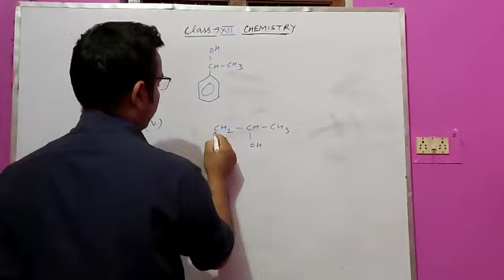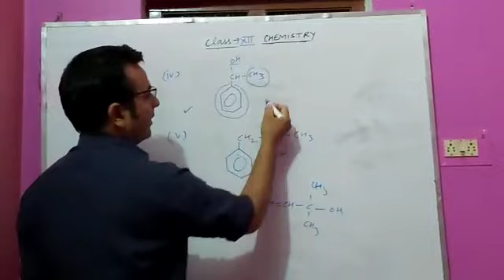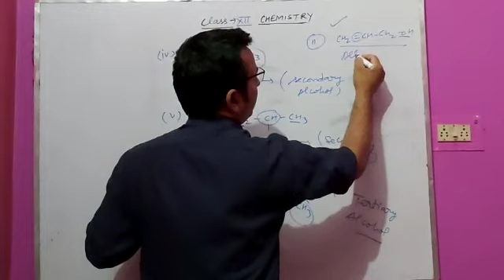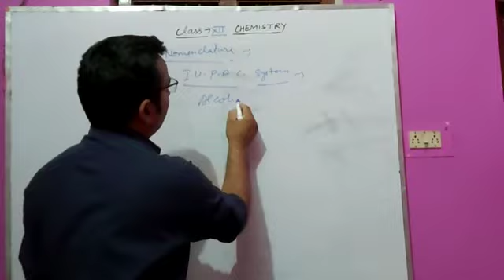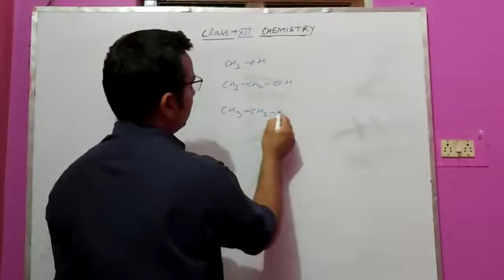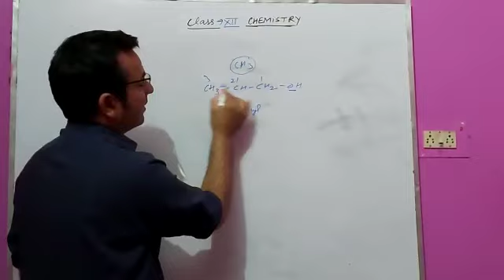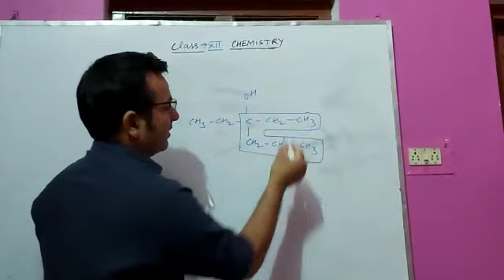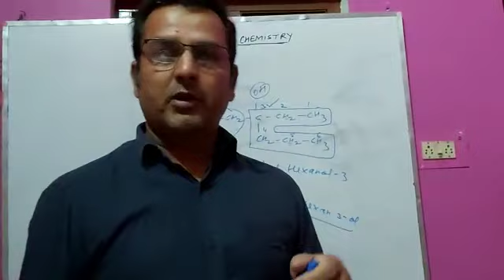Class 12th Alcohol, Phenol and Ether Part 4